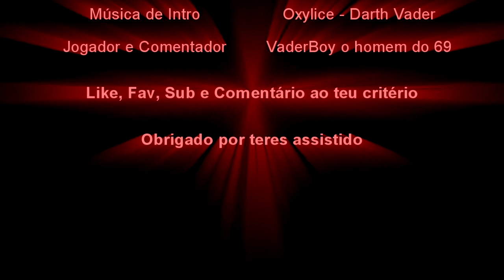Condemned: Criminal Origins Epis. 13 - Biblioteca Queimada!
Walkthrough de Condemned: Criminal Origins jogado e comentado por mim XD

Like, Fav, compartilhar, subscrever e comentário fica ao vosso critério! É à vontade do freguês XD Espero que gostem ;)

Contactos:
Steam: ^3[LOW]^1VaderBoy69
Skype: VaderBoy69